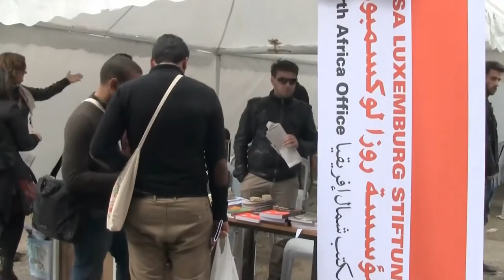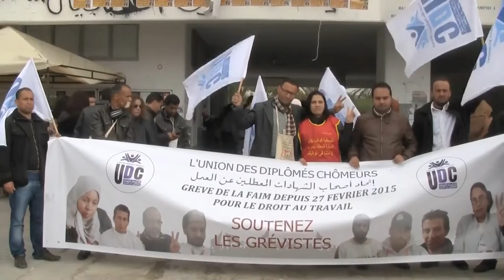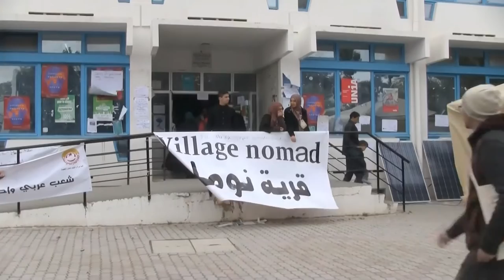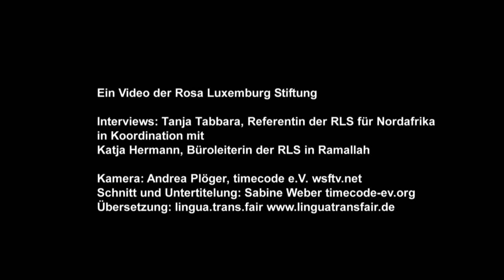Auf dem WSF in Tunis 2015. Vor welchen Herausforderungen steht die Region?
Ein Film der Rosa-Luxemburg-Stiftung. Interviews: Tanja Tabbara, Referentin der RLS für Nordafrika in Koordination mit Katja Hermann, Büroleiterin des Stiftungsbüros in Ramallah/Palästina. Kamera: Andrea Plöger, timecode e.V. wsftv.net; Schnitt: Sabine Weber, timecode e.V., wsftv.net; Übersetzung: lingua.trans.fair